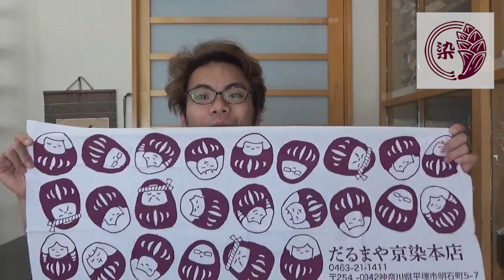【お願い】コロナの影響について【洗い張り職人による着物のまめ知識】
神奈川県平塚市にある呉服屋「だるまや京染本店」の洗い張り職人である、だるまや6代目がきもののまめ知識をお届けする番組です。

今回は、視聴者の方へのお願いです。
コロナの影響で仕事が減っています。
「いつかお手入れしなきゃなぁ」と思っていたきものがありましたら、ぜひ今、仕事をください。お願いします！

きもののお手入れのご相談は、LINEでお気軽にどうぞ。

だるまや京染本店
住所:〒254-0042 神奈川県平塚市明石町5-7
営業時間：9:00～18:30（水曜定休）